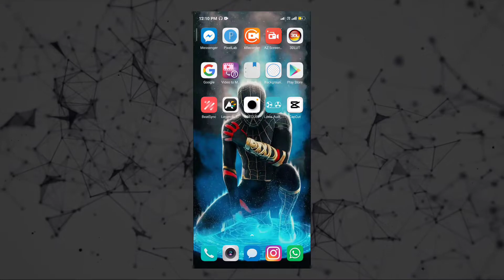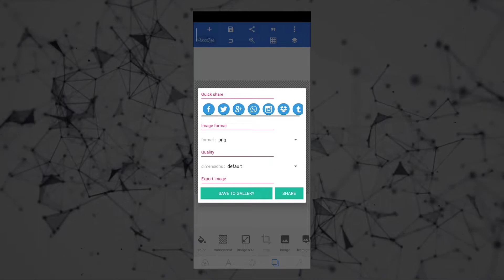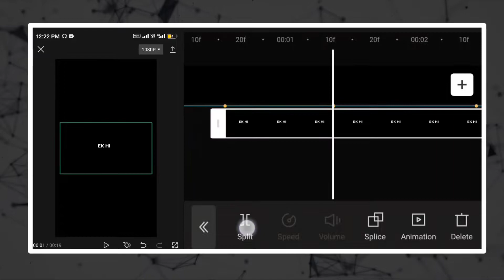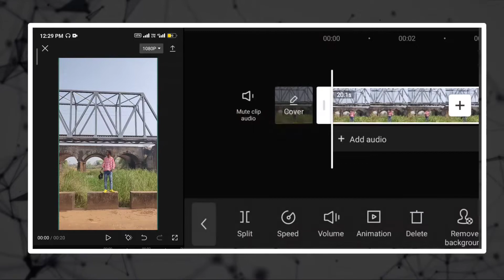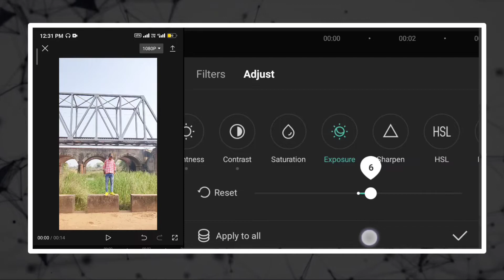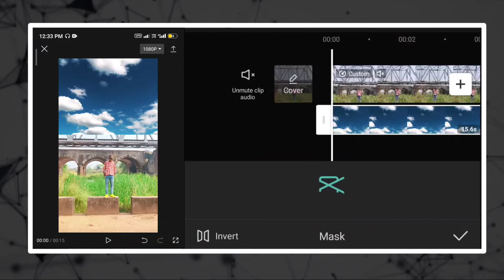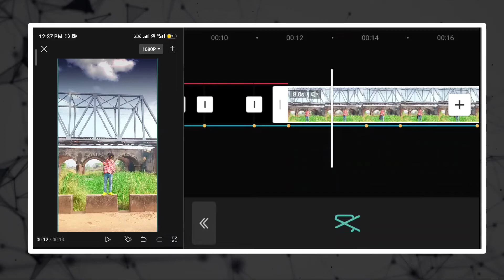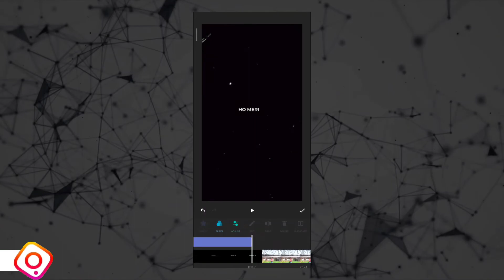Ek Hi Janam Me De Di Saathon Khusiya Viral Reels Video Editing | Sky Colour Change Video Editing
Hello guys...
                      आज की इस वीडियो में आपको बताऊंगा ek hi janam me de di saathon khusiya reels video editing जो अभी Instagram Reels par viral चल रहा है फुल tutorial दिया गया है,तो वीडियो को अंत तक जरूर देखना !

[No copyright bests ] 👇
🔷 { 𝙌𝙪𝙚𝙧𝙞𝙚𝙨 𝙎𝙤𝙡𝙫𝙚𝙙 }
* ek hi janam me de di saathon khusiya
 Viral reels video editing
* ek hi janam me de di saathon
  khusiya reels editing

𝐅𝐫𝐨𝐦 :- 𝐉𝐡𝐚𝐫𝐤𝐡𝐚𝐧𝐝,𝐉𝐚𝐦𝐬𝐡𝐞𝐝𝐩𝐮𝐫(𝐈𝐧𝐝𝐢𝐚)